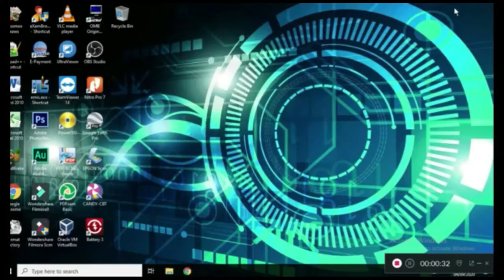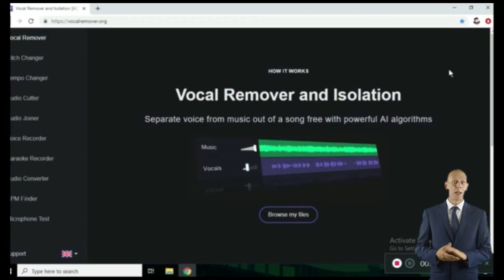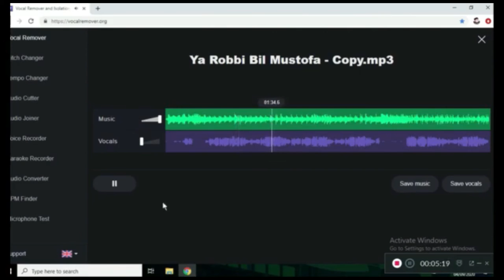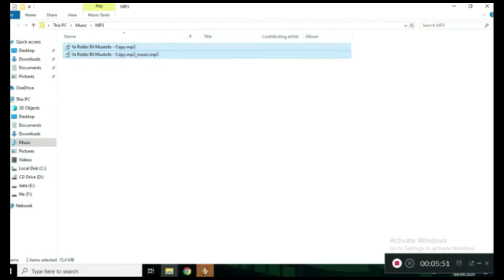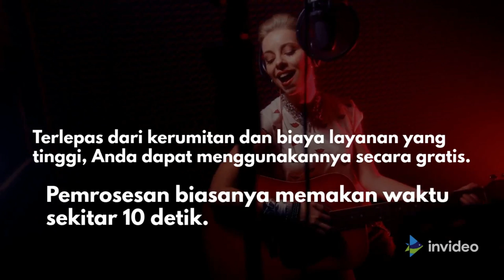Cara memisahkan suara dengan vocal (REMOVE VOCAL)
SEMUA TENTANG TEKNOLOGI INFORMASI